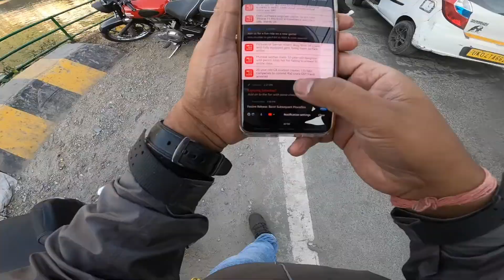Road Trip from Delhi to Mukteshwar on Bajaj Avenger in 9 minutes | Travel with Jayant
दिल्ली से मुक्तेश्वर के लिए रोड ट्रिप बजाज एवेंजर पर |

It's about time and opportunity. Luckily I found a great weekend to do a road trip to Mukteshwar on my favorite Bajaj Avenger Street 220.

I started around 9 am in the morning from greaternoida, and traveled via Rampur and Nainital to reach my final destination in Mukteshwar.

Riding slowly and stopping at various places took about 9.5 hours and a distance of 350 km.

I stayed at Krishna Orchard Resort in Mukteshwar. My stay was very pleasant.

You can find me anywhere over the Internet with travelwithjayant